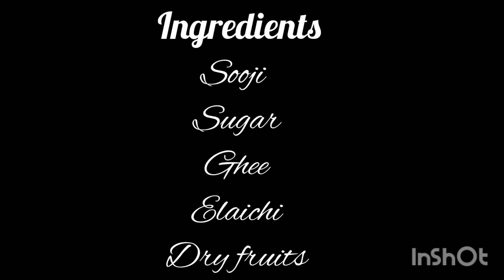Sooji Halwa || Instant easy Recipes